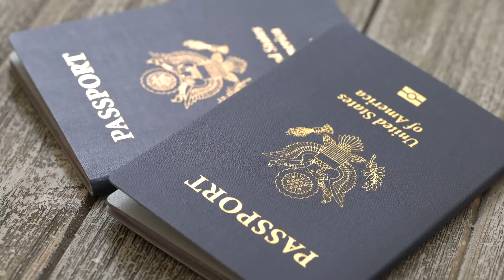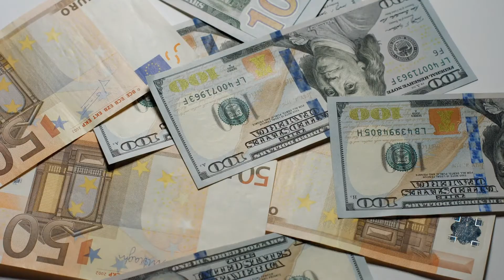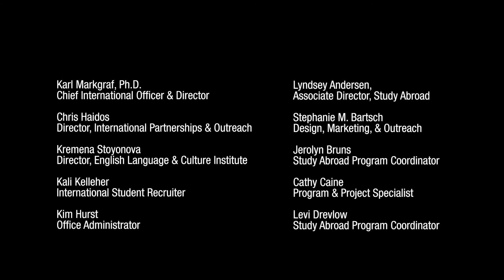UMD Study Abroad Overview Presentation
Interested in studying abroad? The UMD International Programs & Services office is here to help get you started. While we recognize the uncertainty in global travel at the moment and are unsure as to when travel will open—we do know that travel will resume at some point in the future.

We are open remotely and are here to help you begin planning your study abroad experience. This video is a general overview of study abroad at UMD. If you have ANY questions please reach out!

We look forward to the day that travel opens and we look forward to sending you on an experience of a lifetime.

Cheers!
UMD Study Abroad